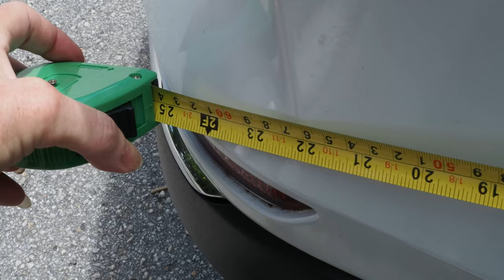Crazy Karen Terrorizes Black Man in Her Wealthy Neighborhood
Ever since he moved into the neighborhood, James has been having issues with his neighbor Stephanie. She always has a problem with something, whether it's the music he's playing, the distance between his garbage cans and her property line, or where he parks.  It's as if her mission in life is simply to annoy him.  Despite their bickering, James remains hopeful they can become friends and helps guide Stephanie through a crisis.

Starring
Tracey Eman
Gilbert Tucker
Sprinkles the Dog